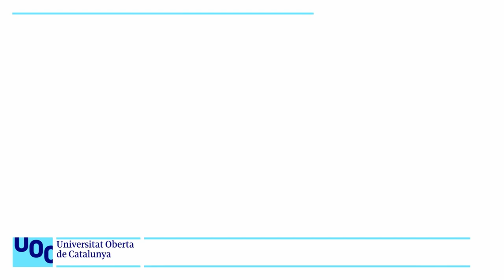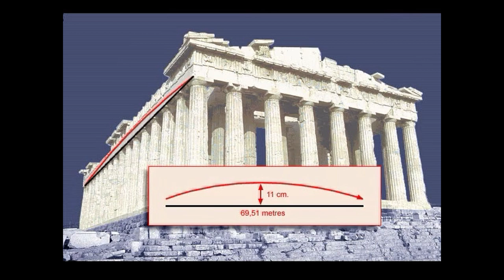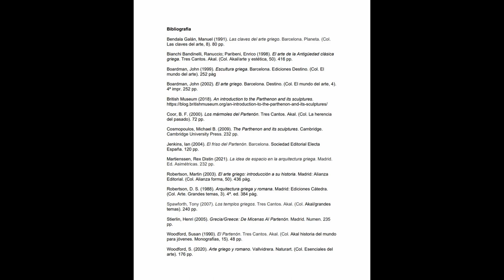Resum d'Història de l'Art. 6. Grècia: el Partenó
Una breu introducció i descripció del Partenó d'Atenes. Forma part d'un resum d'Història de l'Art i d'una primera aproximació a l'anàlisi d'obres d'art.
Ubicat a l’Acròpolis d’Atenes i construït en temps de Pèricles després de les Guerres Mèdiques és un exemple d’un edifici tractat com si fos una escultura, a causa de les seves proporcions i correccions òptiques. S’hi defineixen els elements més significatius: octàstil, perípter, dòric, naos, opistòdomos, tríglifs, mètopes, estilòbat, arquitrau... Rep el nom de la sala de les donzelles (parthenos, en grec) i estava dedicat a la deessa Atena, l'estàtua criselefantina de la qual, obra de Fídies, estava a la seva cel·la.